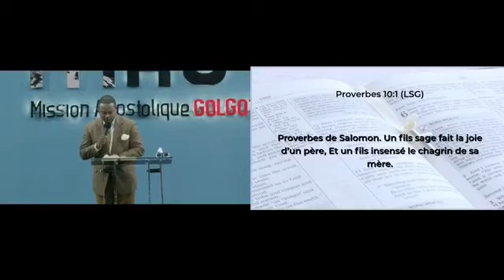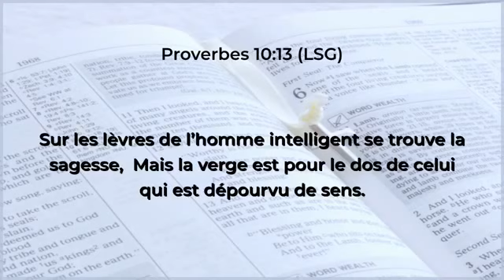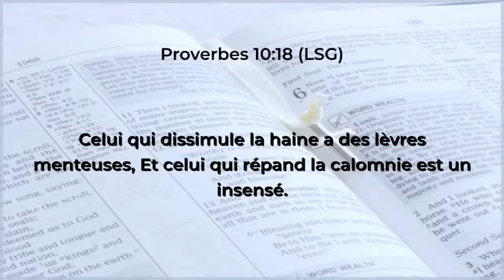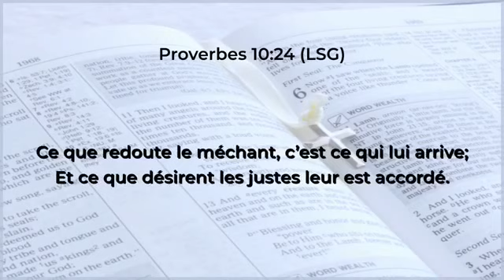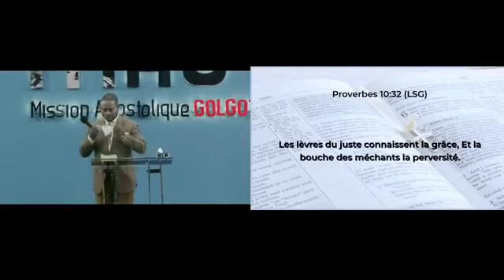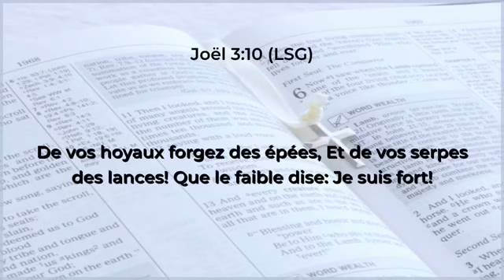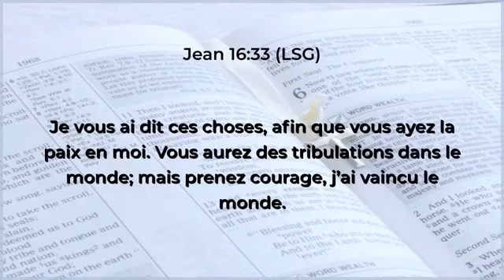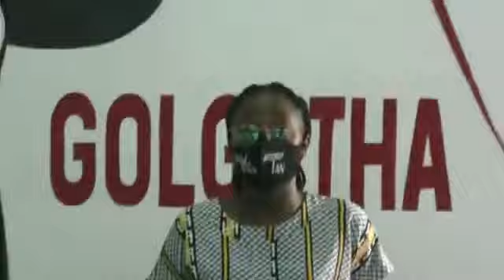DE ZERO A HEROS : UNE QUESTION DE CROIX, DE COURAGE ET DE TENACITE. Pst David KATEBA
Orateur : Pasteur David KATEBA
Thème : "DE ZERO A HEROS : UNE QUESTION DE CROIX, DE COURAGE ET DE TENACITE."